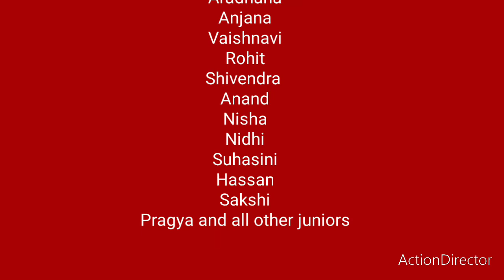Seniors Farewell 2021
Some emotional moments... always miss those days...nobody can fill these vacant places. all of you always will be in our hearts..

vidai smroh
school farewell
school students farewell
seniors farewell